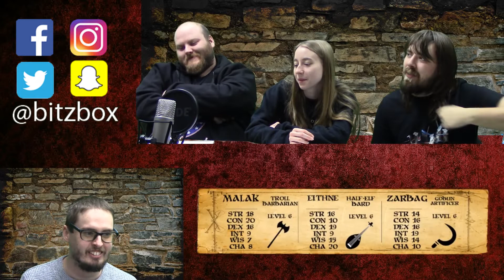Dungeons and Dragons 5e #4 - King or Emperor?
In game 4 of our DnD campaign our heroes discover what is awaiting them at Millmead and what happened to those who were left at the Widow Keep.